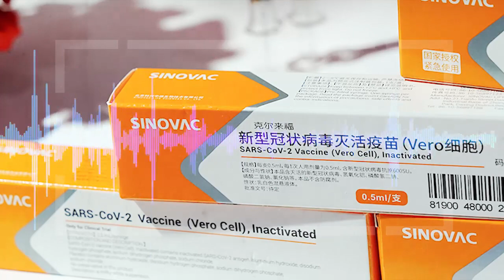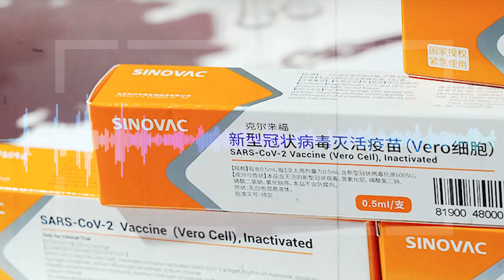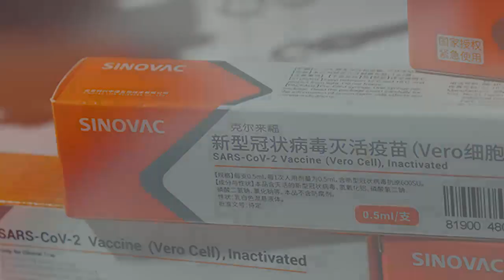กัมพูชาไม่ใช่หนูทดลอง! ฮุนเซน ไม่เอาวัคซีน Sinovac จากจีน กัมพูชา ลั่น ไม่ใช่ถังขยะ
จากกรณีสำนักข่าวรอยเตอร์ส รายงานผลทดลองทางคลินิกของวัคซีนต้านโควิด-19 โคโรนาแวค (CoronaVac) โดยบริษัทซิโนแวค (Sinovac) บริษัทด้านชีวเวชภัณฑ์ของจีน ซึ่งทำการทดลองระยะท้ายในประเทศบราซิล พบว่าประสิทธิภาพในการป้องกันการติดเชื้อของวัคซีน นั้นน้อยกว่า 60%

ขณะเดียวกัน Sinovac เคยเปิดเผยผลทดลองขั้นต้น จากการทดลองวัคซีนโคโรนาแวค ในคนที่ประเทศตุรกี พบว่ามีประสิทธิภาพป้องกันการติดเชื้อได้สูงถึง 91.25%